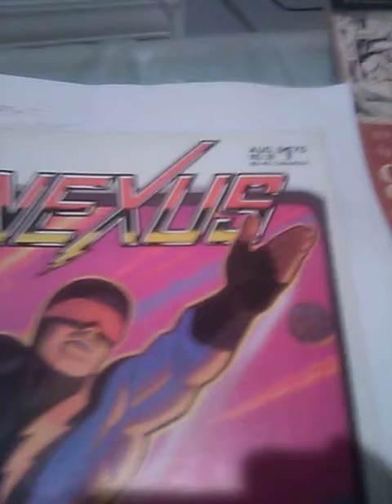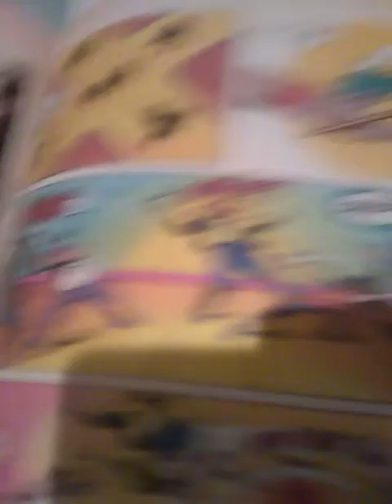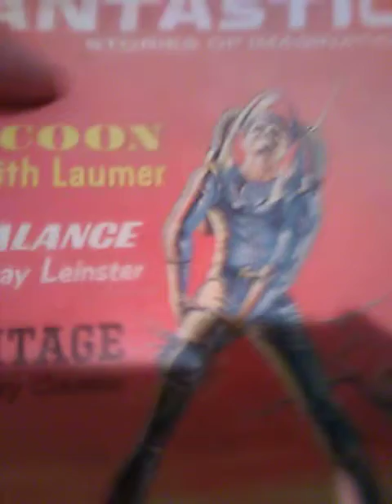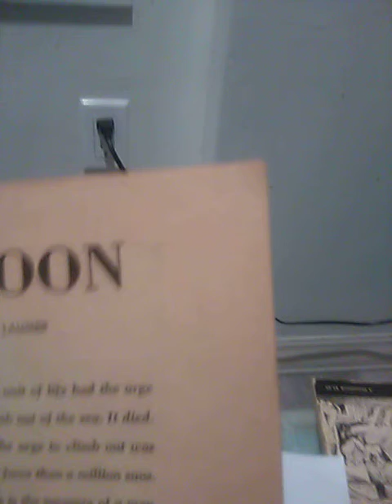3:23 science fiction radio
Science fiction tribute to mike hodels hour 25